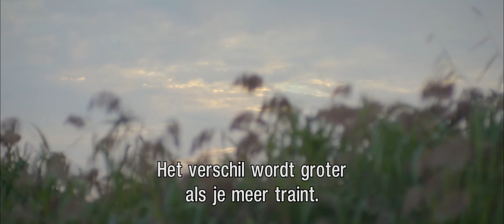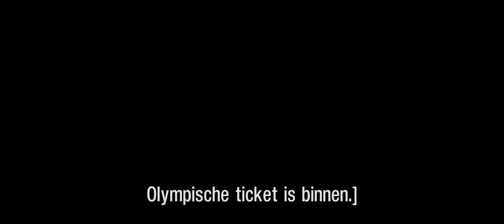Marieke Keijser - Road to Tokyo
Together with Ilse Paulis, Marieke Keijser has won several medals at the European and World Championships in the light double pair. In the skiff she won gold several times at world championships in the juniors and U23. And now she is ready for the Olympic Games in Tokyo. There she goes for the highest achievable, because as she says herself: "Why should you participate in the Olympics if you are not going for gold".

In the run-up to the OlympichGames in Tokyo, we made short videos in collaboration with Rotterdam Topsport of the Rotterdam athletes who were preparing for these Olympic Games. Some of these athletes have qualified and some unfortunately have not. But the determination of these athletes to do whatever it takes to reach that goal is fantastic to see, even if for some it does not lead to the Olympics.